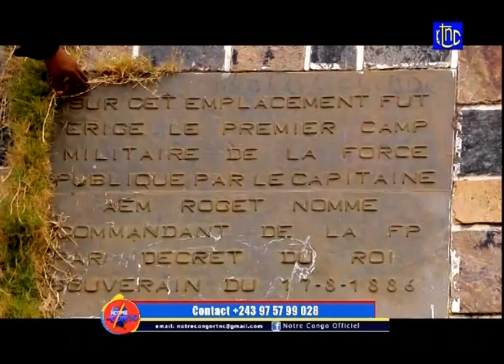🔴 RDC : HON. NSINGI PULULU CONFIRME QUE LE CHANGEMENT S'APPELLE FELIX TSHISEKEDI